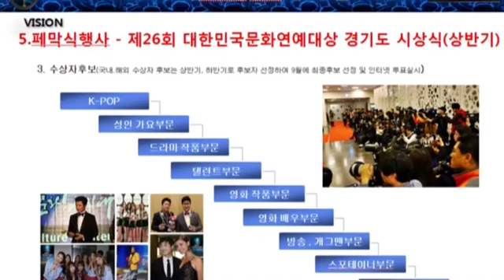2018 제1회 자라섬 "썸머 페스티벌" 마음껏 즐겨라!!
2018 자라섬 썸머 "한류 빅 페스티벌"  마음꺼 즐겨라!!
한.중 문화의 중심 으로 전혀 다른 한류문화를 즐기자!!  - 볼거리, 먹거리, 놀거리, 체험, 인증삿, 기념품, 특산물, 숙박, 관광 원스톱 한류축제!!